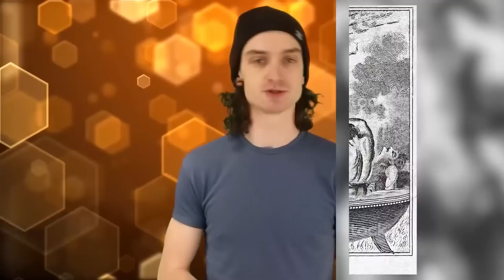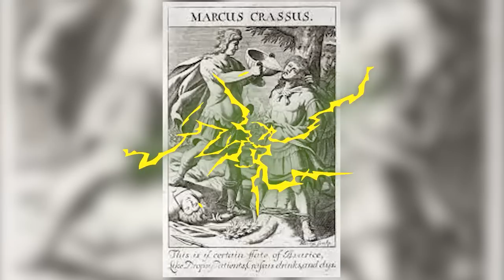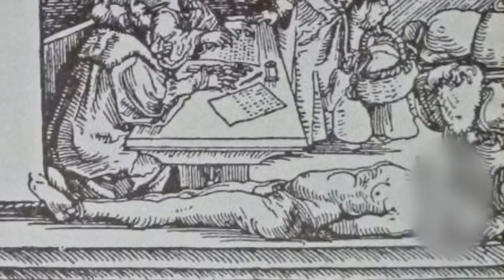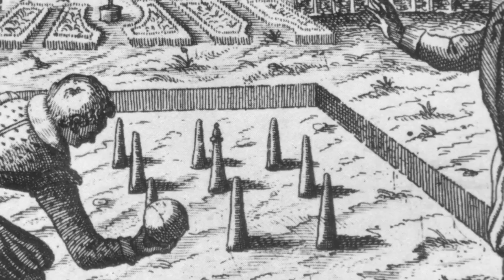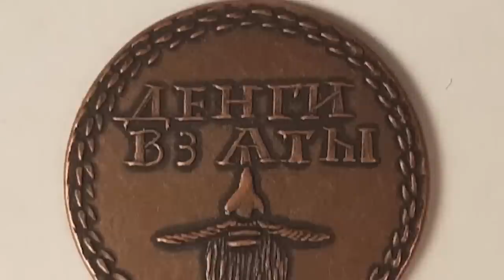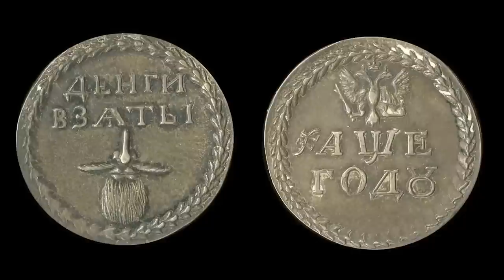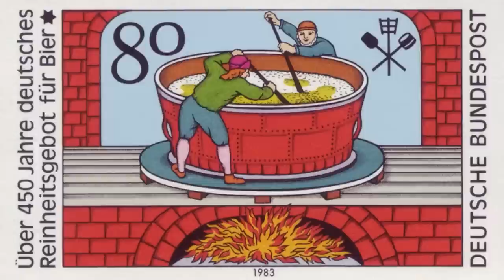Top 10 Disgusting Medieval Punishments You Never Knew About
Medieval History is pretty gross...Which medieval ruler was deemed the most scandalous? How DISGUSTING were Medieval Cities? Join us today on Bumblebee as we count down our Top 10 Disgusting Medieval Punishments You Never Knew About!

0:00- Intro
0:01- Boiling
8:40- Population Control
17:11- Scaphism
25:00- Breaking Wheel
34:56- Food Bloating